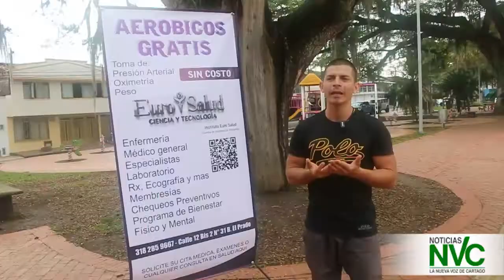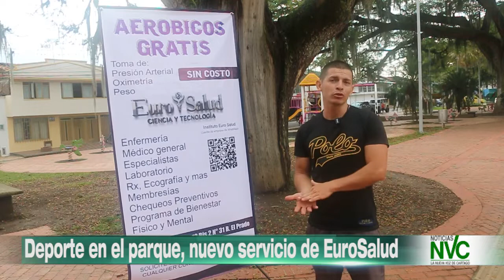Deporte en el parque, nuevo servicio de EuroSalud